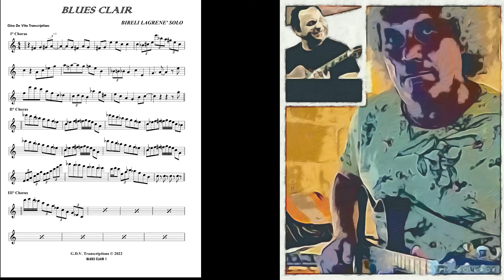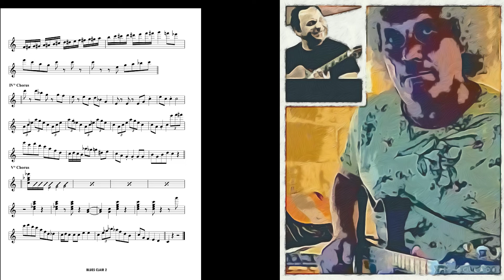BLUES CLAIR - BIRELI LEGRENE' SOLO - TRANSCRIPTIONS BY GINO DE VITA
Gino De Vita - Guitarist - Composer - Arranger - Virtual Teacher - Writer - SessionMan
All my books are available for purchase on Amazon.

DISPONIBILE IN PDF & GUITAR TAB

5000 PDF DISPONIBILI: CHORDS CHART, GUITAR TAB, SOLO TRANSCRIPTIONS, MANUSCRIPT, ETC…

CONTACT MESSENGER